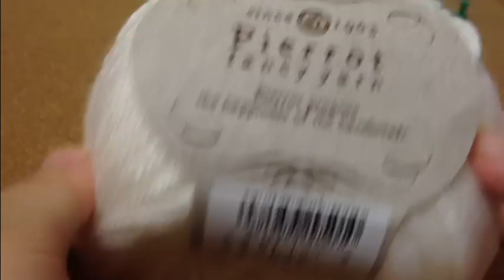簡単☆長編みでマフラー☆クッカを２本束ねて編みました☆ かぎ針編み☆ｃｒｏｃｈｅｔ☆かぎ針入門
かぎ針は１０号を使用しました＾＾
初心者の方にオススメのﾏﾌﾗｰです☆
すぐに編み上がるので時間がない時などにも。
最初と最後を繋げでスヌード（ネックウォーマー）にするのもいいと思います＾＾
ベッビーやキッズをイメージして苺をつけました。
男の子だとクマさんのﾓﾁｰﾌやお気に入りのワッペンを付けても
喜ばれるかもしれませんね(*^_^*)